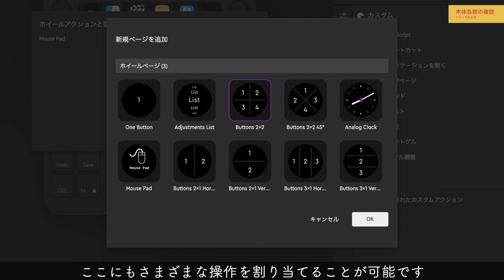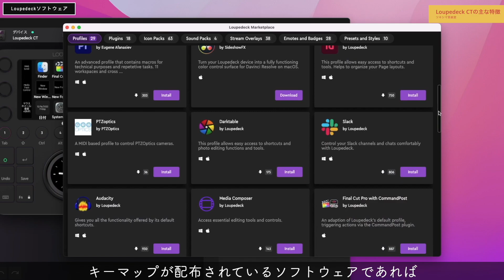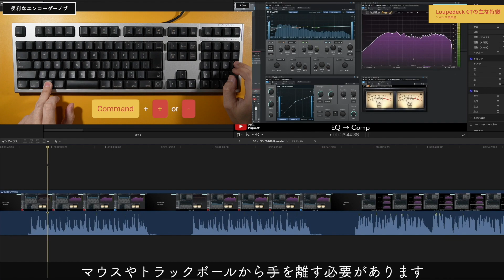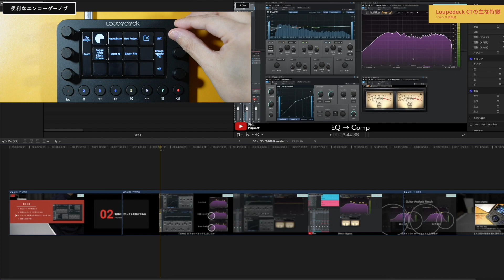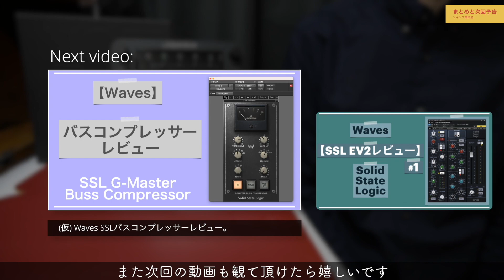便利・時短・快適。ショートカットを自由に設定できる「Loupedeck CT」開封レビュー。【左手キーボード/コントローラー/Final Cut Pro/Adobe】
【動画概要】
今回は「Loupedeck CT」を開封レビューしていきたいと思います。
「Loupedeck CT」は、マウスやキーボードで行う操作を手元で簡単に行うためのコントローラーです。
いつも使用している動画編集ソフトの「Final Cut Pro」だけでなく、音楽制作用のDTMソフトや、その他のアプリにも対応して使用できるようです。

【注意】
・購入を検討される場合は自己責任でお願い致します。
・動作や使用環境に関するお問合せは各メーカーや販売元へご自身でお願い致します。

【目次】
00:00 ご挨拶
00:49 本体各部の確認
02:53 Loupedeck CTの主な特徴
06:14 まとめと次回予告

【Amazonリンク】
・Loupedeck Creative Tool(CT) 【日本語対応】

・Loupedeck CTトラベルケース

・Loupedeck Live【日本語対応】

・Loupedeck Plus(+) 【日本語対応】

・TourBoxElite (アイボリーホワイト)

・Elgato Stream Deck + ストリームデックプラス 【日本正規代理店品】

【関連動画】
1.H1nとカメラを接続して録音した音のホワイトノイズ除去とFinal Cut Pro X の音の同期の仕方【#4 ハンディーレコーダー/iZotope RX8/Studio One】

2.AppleのMacBook Proで使うUSB Type-C ハブを半年以上使用して感じたメリットとデメリット。【dodocool/DC53/DC73】

3.【コンプレッサーの使い方その1】コンプの考え方と音の変化について。〜圧縮する理由〜【DTM初心者向け/ダイナミクス】

4.【EQの使い方その1】イコライザーの基本と種類。パラメトリックEQとグラフィックEQ。【DTM初心者向け/プラグインエフェクト】

Tsukishima.room